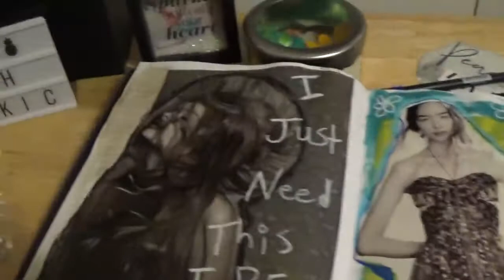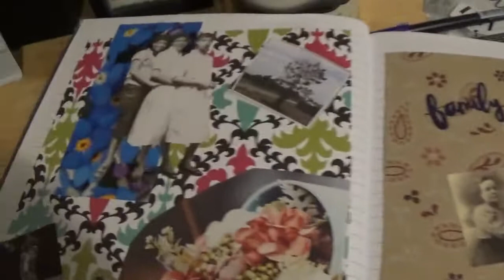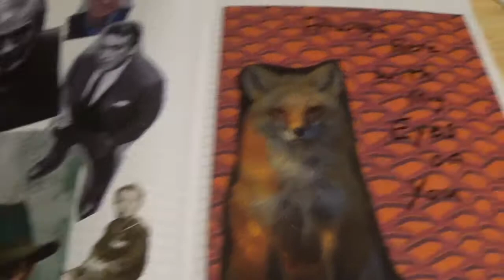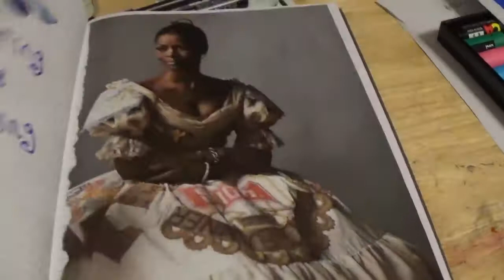Art Journal Flip - March2,2021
Vikki shows a flip through of a journal gotten from Staples that she has turned into an art journal. This is a lower cost way to art journal .